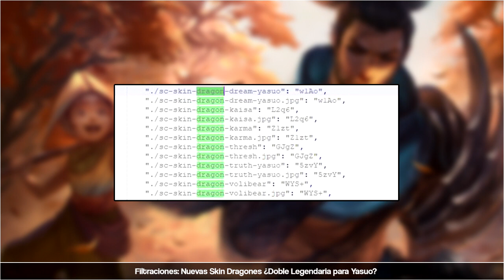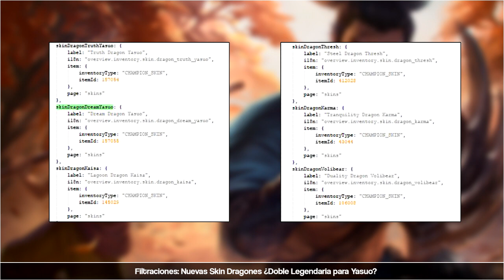NoticiasLOL |😱FILTRACION LOCA ¿¡2 SKINS LEGENDARIAS YASUO!? + Kaisa, Karma, Thresh & Volibear | LoL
Veamos las próximas skins que llegarán para la 3º Tanda de los Mundiales, no te pierdas esta filtración! ¿DOBLE SKIN PARA YASUO? LEGENDARIAS?
¡PINCHA "MOSTRAR MÁS" PARA MÁS INFORMACIÓN!
*🔔Dejando un LIKE y una Suscripción harás mucho por mí y por el futuro del canal. ¡¡Es muy SIMPLE!! ¡Muchas Gracias!

*¿Quieres ver más vídeos del canal? ¡Visítalos por las secciones!

*¿Quieres apoyar el canal para mejorar mi Set-Up? Si te gusta mi contenido y lo que realizo, puedes realizar una donación que me ayudará a seguir creando contenido.